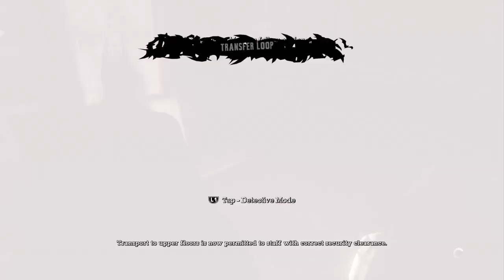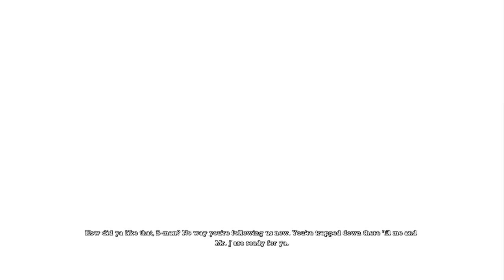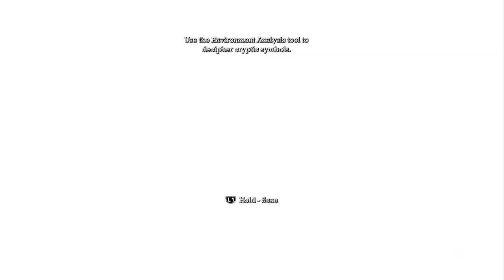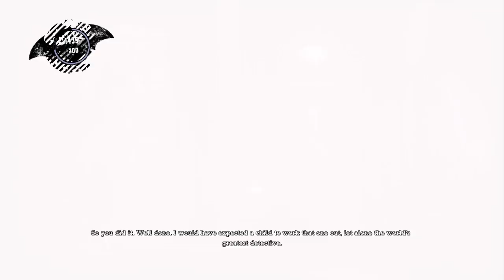Batman: Return to Arkham - Arkham Asylum part 2 harleyquinn